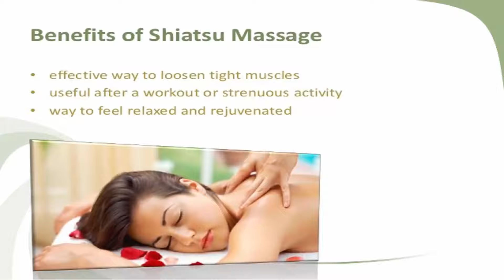Shiatsu Massage Therapy Japanese Traditonal massage How To Benefit 1080p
The yoni massage or yoni massage is a type of tantra massage that mainly focuses on the vulva and vagina,[1][2] in the same way that lingam massage focuses on the male genitalia.[3] This type of massage is considered therapeutic and is sometimes introduced as a way to relieve vaginal tension. Practitioners of this type of massage claim that this massage increases the probability of conception,[2] although there are no scientific studies to confirm this